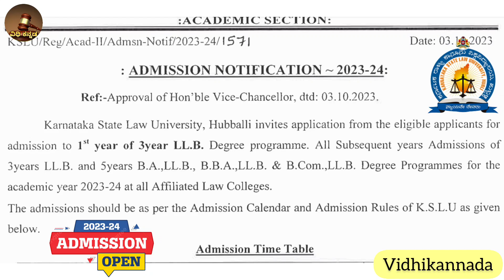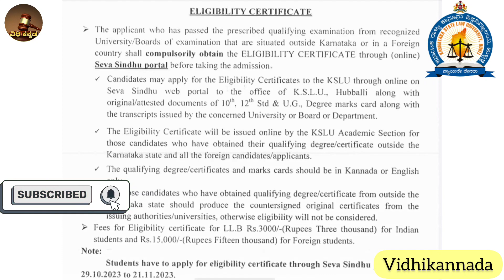KSLU Addmitions Started 2023-2024 Full details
LLB STUDENT
law students Karnataka
LLB Addmitions
LLB Addmitions Started
kslu Addmitions
Karnataka law colleges
law college Karnataka